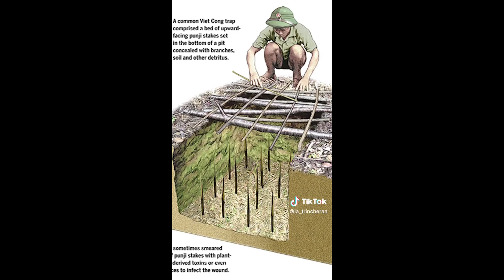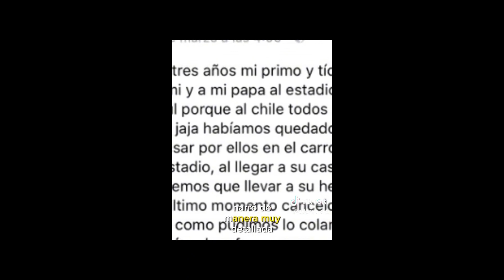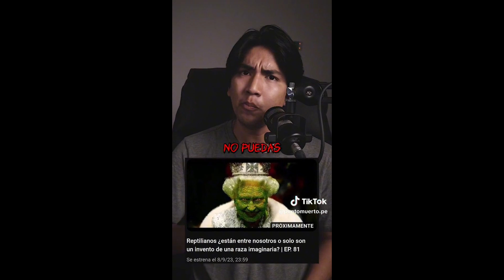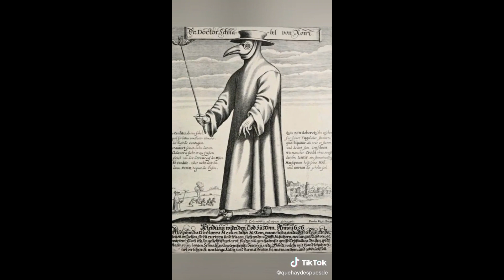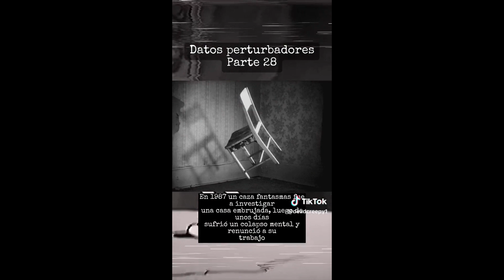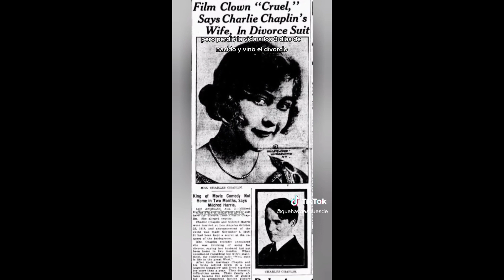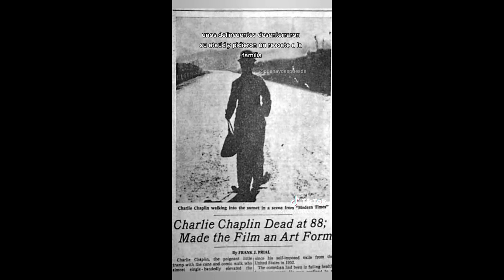Historias perturbadoras y Datos perturbadores de Tiktok #16